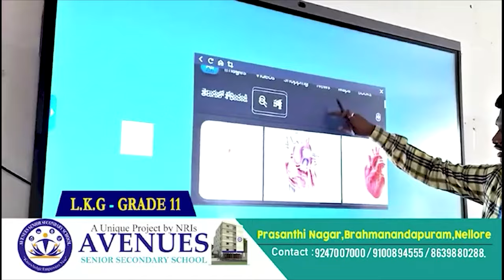కావలిని సుందరంగా తీర్చిదిద్దుతా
- కావలి పట్టణంలో రూ.8 కోట్ల నిధులతో అంతర్గత రోడ్లు
- రూ.1.73 కోట్ల నిధులతో తాగునీటి పనులు
- కాలువల పూడికలు, రోడ్లు శుభ్రం చేయడంలో మున్సిపల్
- అధికారులు, సిబ్బంది చొరవ అభినందనీయం
- కావలి 18వ వార్డులో పింఛన్ల పంపిణీ కార్యక్రమాల్లో ఎమ్మెల్యే వ్యాఖ్యలు